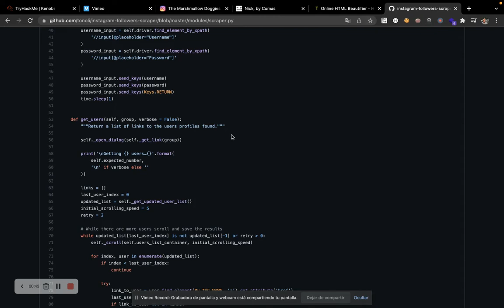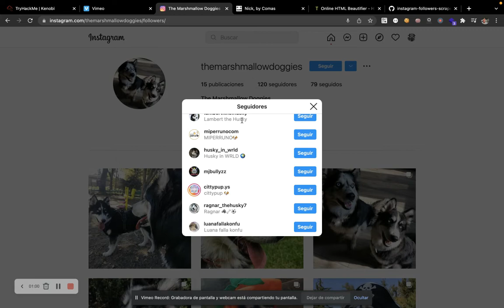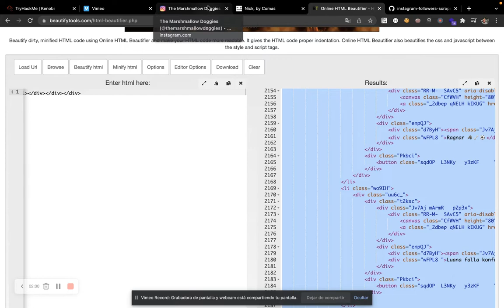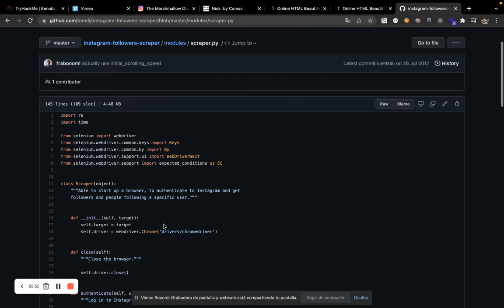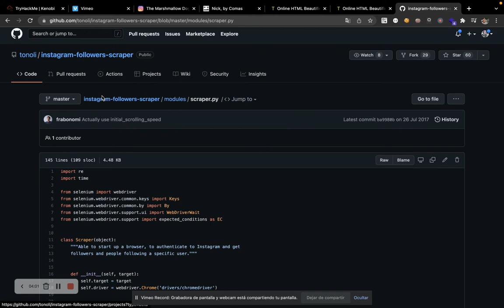Saber a quién sigo y no me sigue en instagram (Y viceversa)